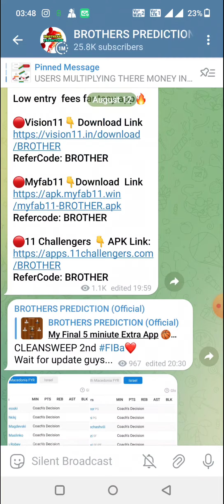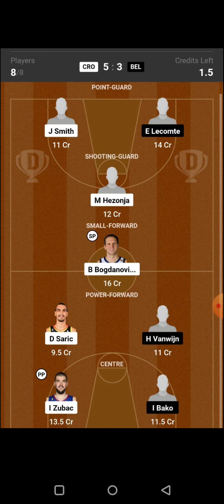LAS vs ATL BASKETBALL DREAM11 TEAM PREDICTION TODAY MATCH | WNBA DREAM11 TEAM